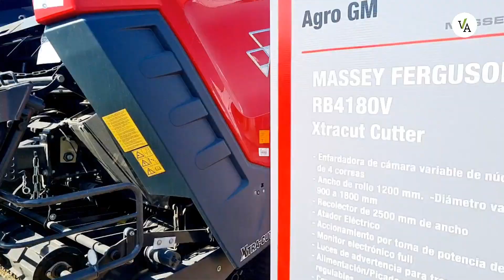Gran Despliegue de Massey Ferguson en las Rurales de Córdoba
Las empresa Agro GM SA, Concesionario Oficial Massey Ferguson, se presentó en la rural de Río Cuarto y ya planea una participación en el ¿resto de las entidades cordobesa.
Desde Valor Agregado Agro dialogamos con el Gerente  Comercial de la empresa, Luis Wendell y confirmó que la marca roja participará de las rurales de Córdoba y San Luis.